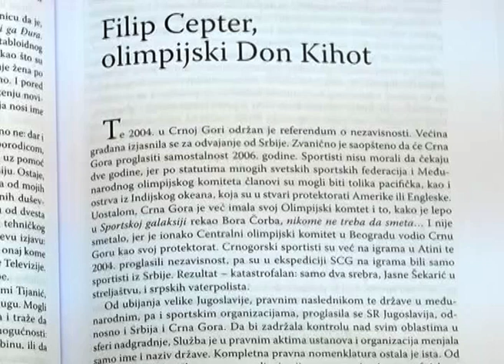Sve države imaju mafiju, samo u Srbiji mafija ima državu - Milojko Pantić